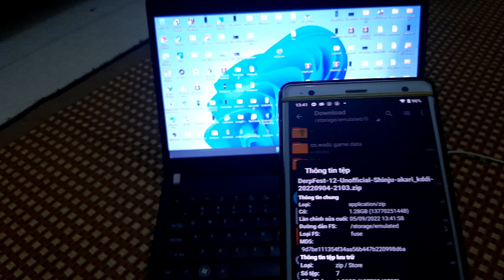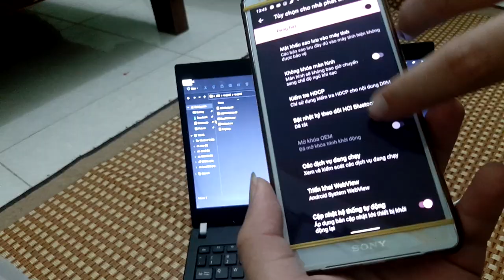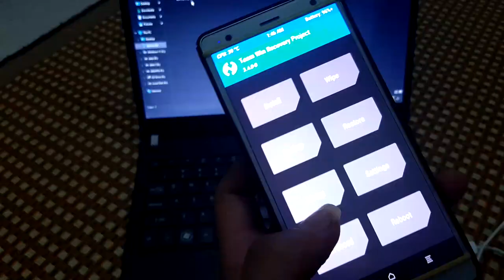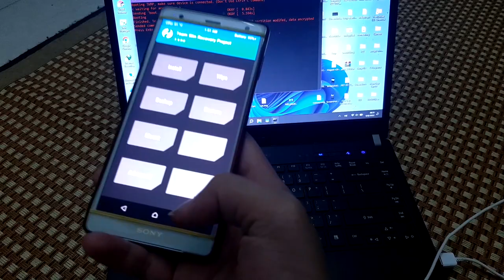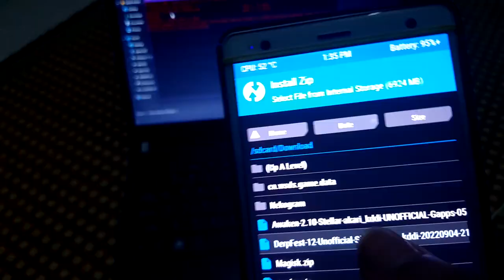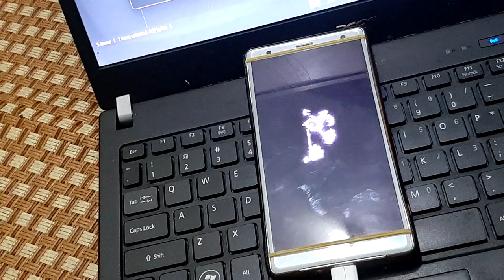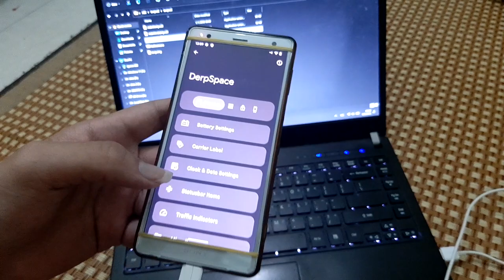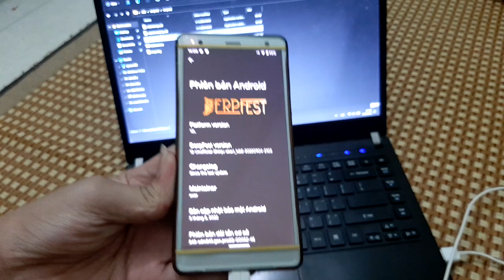DerpFest Shinju Android 12L Custom rom for Sony Xperia XZ2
[Note: DO NOT DID THIS ON DEVICE WITH LOCKED BOOTLOADER]

Bug/ : Camera recording on rom pre-bulit camera app
- system ui crashes when record sreen video on genshin

2. Magisk : (rename file .apk to .zip)